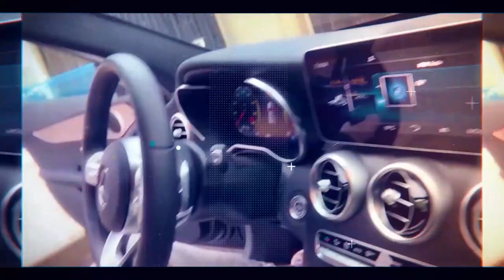Problème d'héritage, éviter de tout perdre !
Dans cette nouvelle vidéo, je te parle du problème d'héritage et ce qu'il faudra faire pour éviter de tout perdre du jour au lendemain

Avertissement